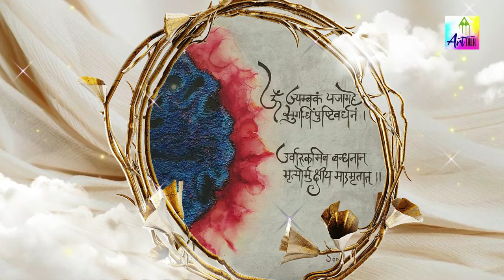Art Exhibition Shilpiniketan At The Art Gallery, Amdavad Ni Gufa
Art Exhibition Shilpiniketan At The Art Gallery, Amdavad Ni Gufa - Artist - Badal Pramanik, Pankaj Pal, Rinku Pramanik, Sangeeta Dave, Soma Beura, Ruchi Agrawal, Sonal Khara.